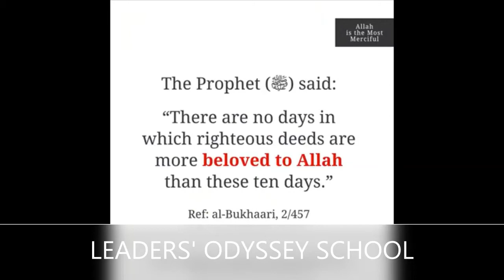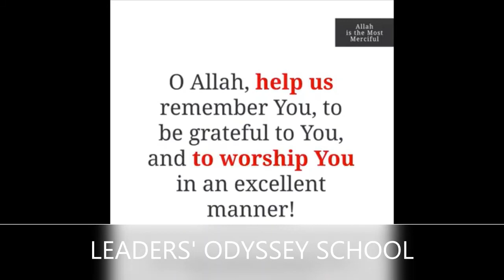What Makes the First Days of Dhul Hijjah so Special.